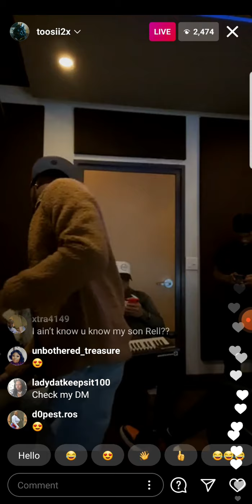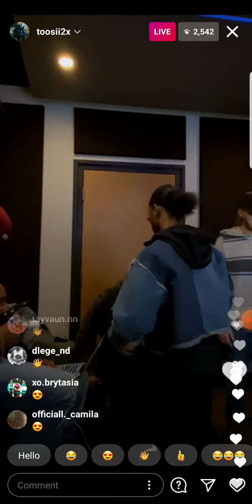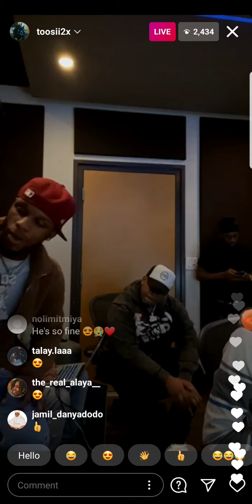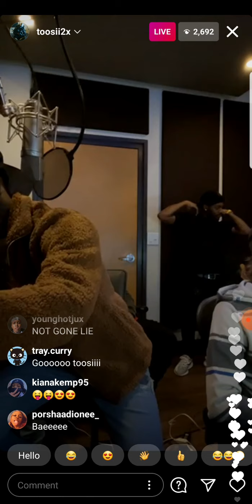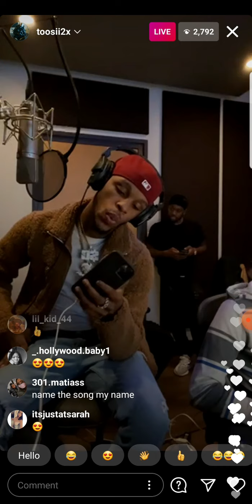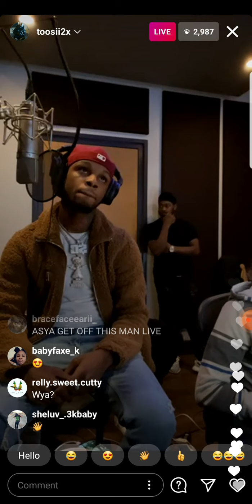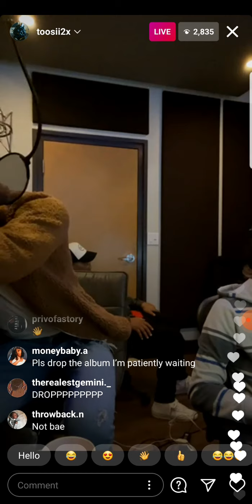Toosii2x freestyling and vibing in the studio 🔥